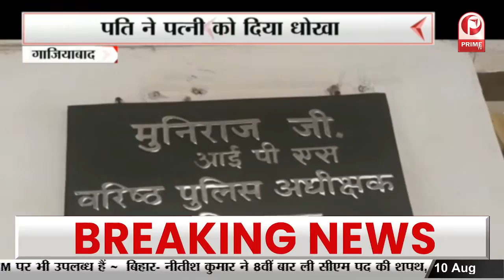नशीले पदार्थों के विरुध्द चला अभियान | पुलिस ने तस्कारों को किया गिरफ्तार || Prime Tv